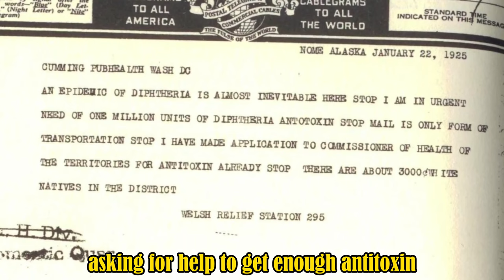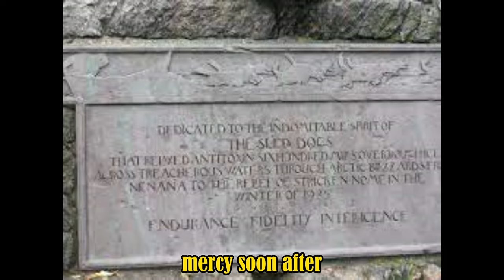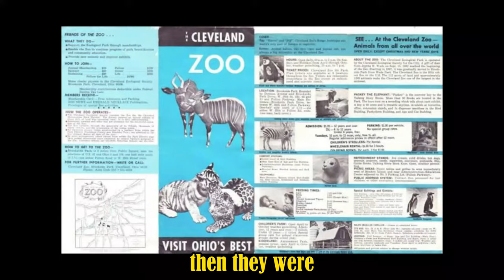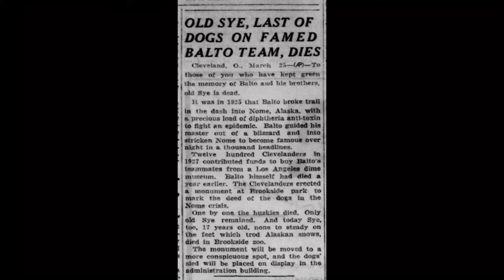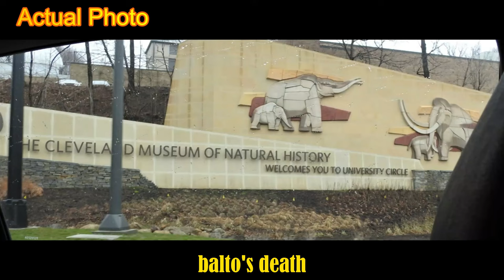Balto and Togo true story, Why was Balto More Famous Than Togo? Find Out Why?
Celebrate the incredible journeys of two heroic sled dogs, Balto and Togo, who braved the harsh Alaskan wilderness to deliver life-saving medicine. While both canines were true legends, Balto's name shines brighter in history. But why? Join us in this captivating tale as we explore the remarkable true story of Balto and Togo, their courage, and the enduring mystery behind Balto's extraordinary fame. Find out why one dog's legacy became a household name, leaving Togo in the shadows.
About Animal Stories to Remember
@AnimalStoriesToRemember is animal stories about animal attacks such as bear attacks; Shark attacks; Animal bravery stories such as heroic animals during the war, and animals saving people.  Animal stories that will make you feel a range of emotions, from heartwarming joy to heart-wrenching sadness, and even anger.